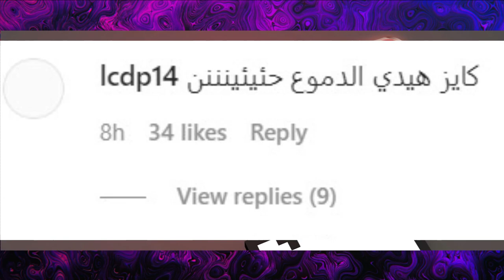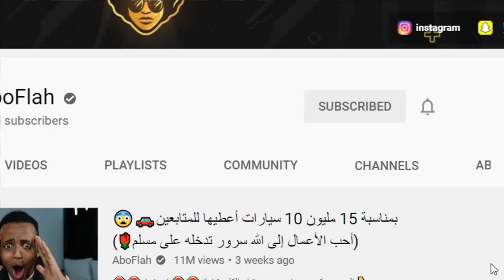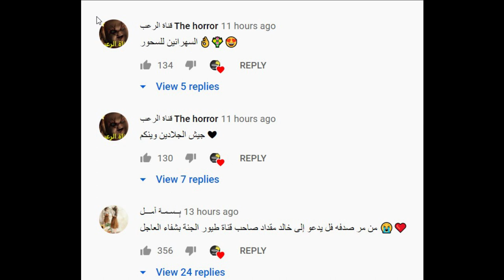فضيحة بيسان وامها وانس الشايب واكبر فضيحة وكشف حقيقة نور مار وسب نارين على نور وصلح وياسو وريدر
حقيقة نور مار
اصالة المالح
Music anasala
Alwan tube
Related
مملكة القصص
Related
Mo Vlogs
Ahmad Aburob
هلكني المرض !!
جول مان
اغنية طول ما احنا سوا //اصالة :انس
Eman Jaf
❤💙اصالة مالح - طول ما احنا سوا
GreenMoon